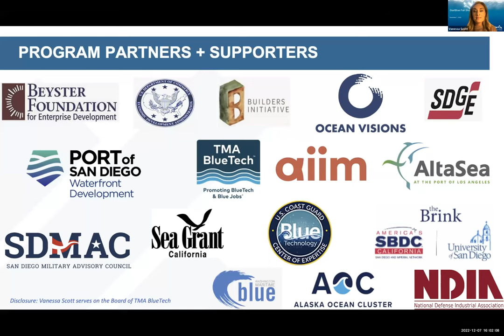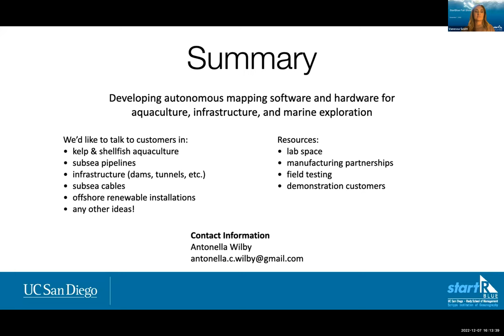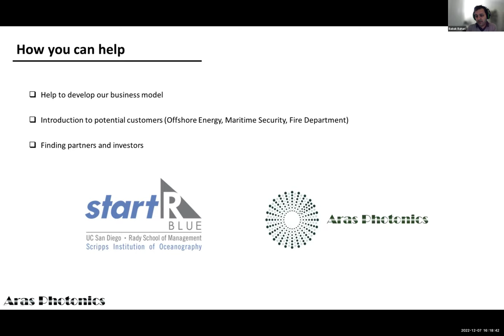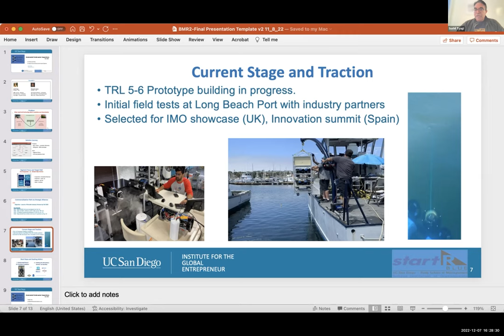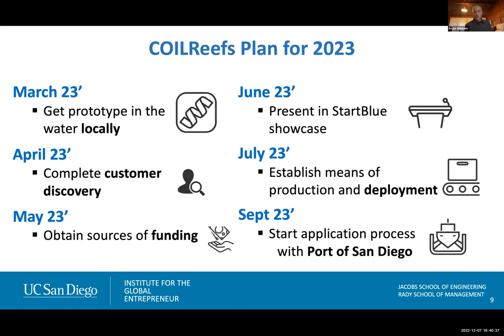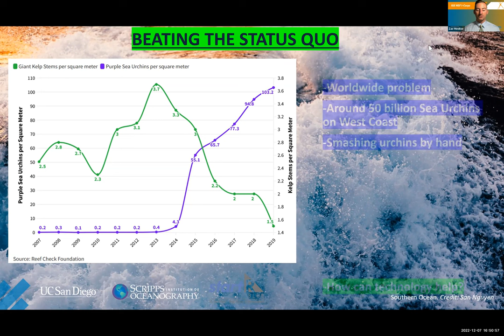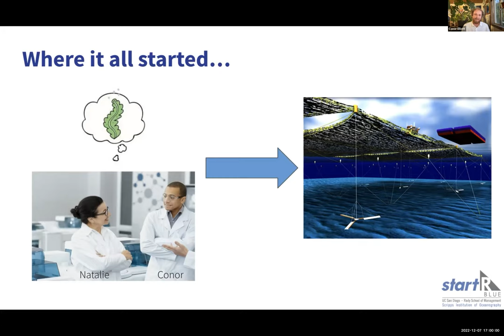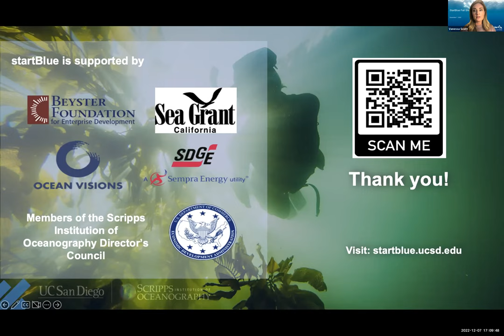2022 StartBlue Fall Showcase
Scripps Oceanography and Rady School of Management host the startBlue Fall 2022 Showcase. Hear from the startBlue Cohort 2 teams on their progress over the last 3 months developing their business plans, assessing market opportunity, and understanding customer needs. This virtual showcase is designed to raise the visibility of these innovative entrepreneurs with investors, strategic partners, and potential customers.